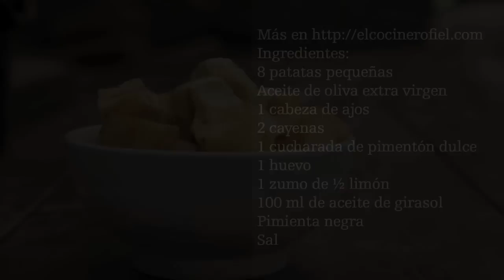EL COCINERO FIEL #483 PATATAS BRAVAS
Ingredientes:
8 patatas pequeñas
Aceite de oliva extra virgen
1 cabeza de ajos
2 cayenas
1 cucharada de pimentón dulce
1 huevo
1 zumo de ½ limón
100 ml de aceite de girasol
Pimienta negra
Sal